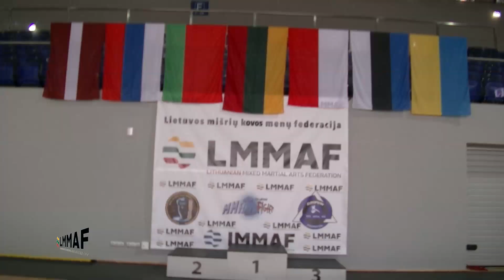2019 02 16 LMMAF Baltic Open MMA Jonava